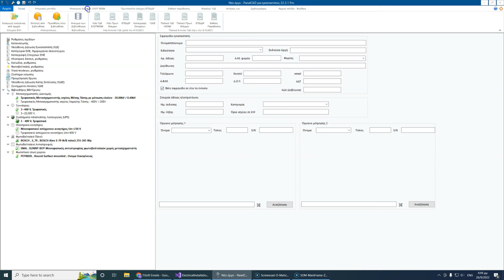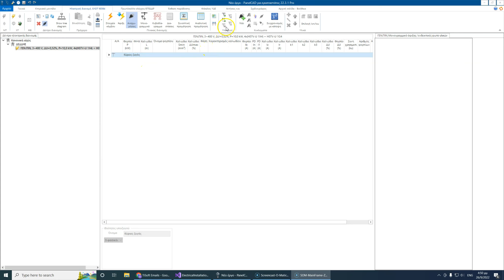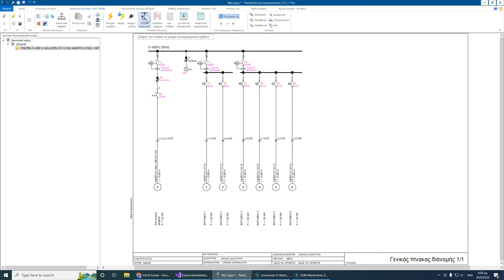Προσθήκη πρωτεύοντος υποζυγού σε ηλεκτρικό πίνακα.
Σε αυτό το βίντεο βλέπουμε στο πρόγραμμα Electrical Design πώς εισάγουμε πρωτεύων υποζυγό στον κύριο ζυγό του ηλεκτρικού πίνακα.